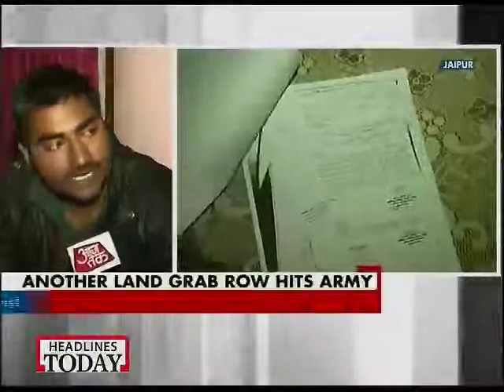27 another land grab row hits army